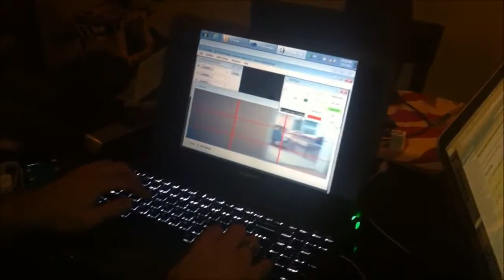Drone & Vuzix Augmented Reality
DJ Sures from Synthiam is flying an AR Parrot drone with Vuzix VR headset in ARC software